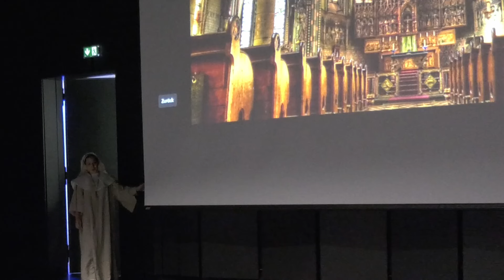Suor Angelica - Salzburg Mozarteum Universität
Suor Angelica („Schwester Angelica“) ist eine Oper in einem Akt von Giacomo Puccini. Aufnahme einer Aufführung des Mozarteum Salzburg mit Juliana Kreling in der Hauptrolle als Suor Angelica,